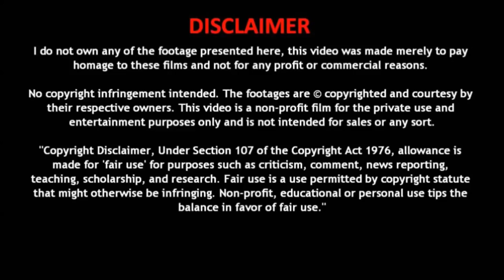Top 10 Hottest WWE Diva | 2022 - 2023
World Wrestling Entertainment (WWE) is one of the most popular and old wrestling platforms where you can enjoy several greatest WWE wrestlers contests. This is a platform where you can watch the wrestling of both men and women.

When it comes to women, there is no paucity of talented and hot female wrestlers in WWE since it started. WWE diva obtains this professional wrestling more entertaining and engaging worldwide. And no doubt, female wrestlers are the major reason behind the huge success of WWE.

So today we at Top10About are going to introduce such top 10 hottest WWE divas in 2022. Let’s find out the list and feel free to give your opinion in the comment section